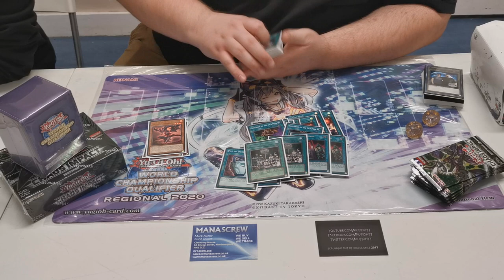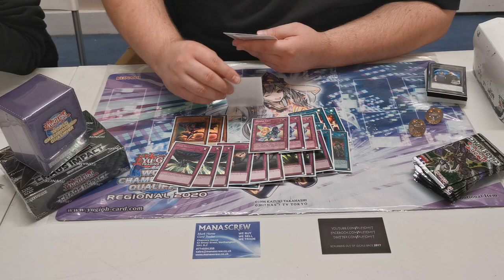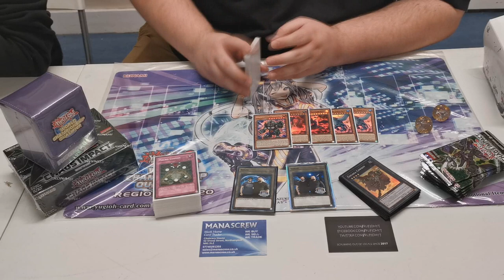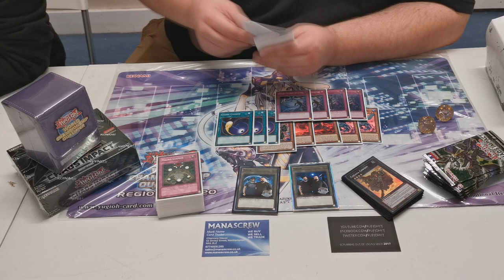Yu-Gi-Oh! TCG - Krazy Kardz Regional Top 2 - Cauldron Control/Mystic Mine - Aaron Henman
The legendary UK player (and tugger) Aaron Henman FINALLY brought me in on that good content, topping the Krazy Kardz Regional in Basildon with an insanely impressive x-1 finish, finishing 2nd, losing only in the final round to Simon He, who finished 1st. Even more impressive, he used what he's dubbed "Cauldron Control" - A mystic mine abusing deck used to control the board and take full advantage of the brand new Cauldron of the Old Man card.